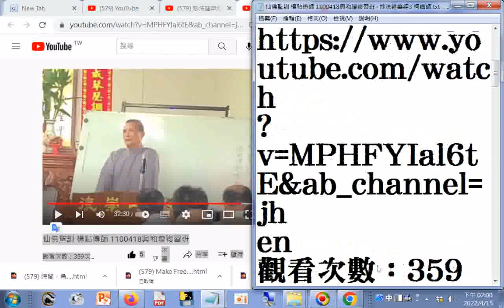1.濟公活佛慈訓用閩南語唸既有押韻又很好聽，真是深明人心，濟公活佛知徒心2.很有趣又好聽的故事，聽了會笑出來又發人深省--戒貪--仙佛聖訓 楊點傳師 1100418興和壇複習班+妙法蓮華經3 柯講師